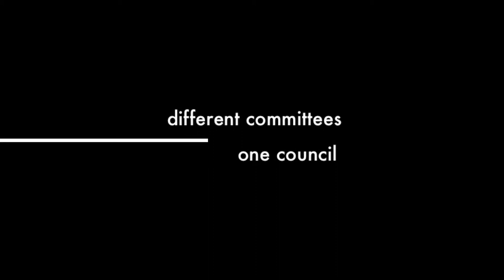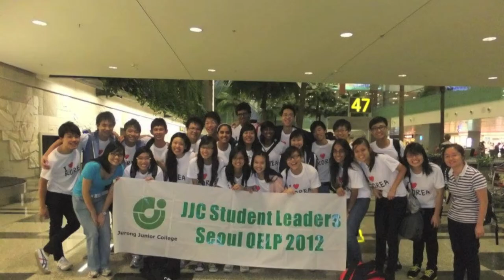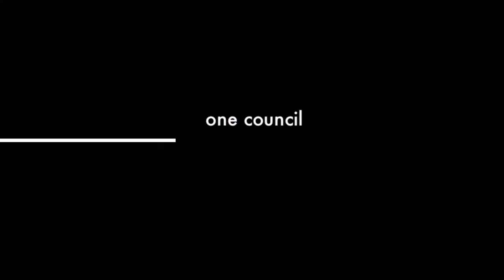32nd Student Council Video Montage.